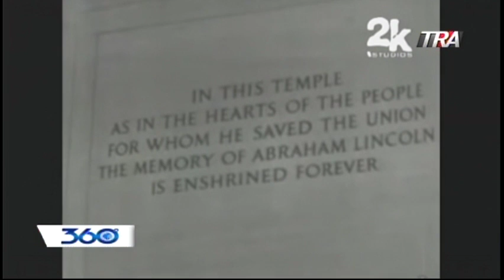360 GRADOS CON OSCAR MEDINA 16-01-17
Roberto Rosario , Juanta central, danilo medina , internacional ,medicina ,medico, doctores , humberto Salazar , freddy Saldoval, Oscar Medina , nacionales , 360 grados con oscar medina, PLD , PRD, PRM, GUILLERMO MORENO,